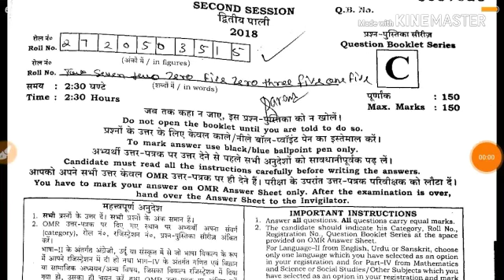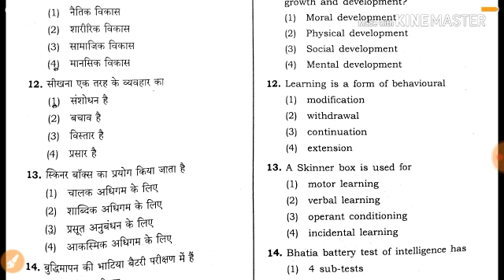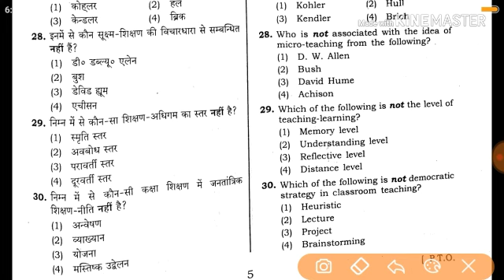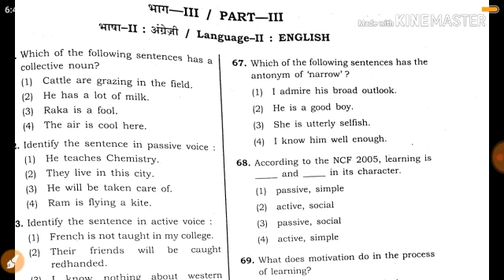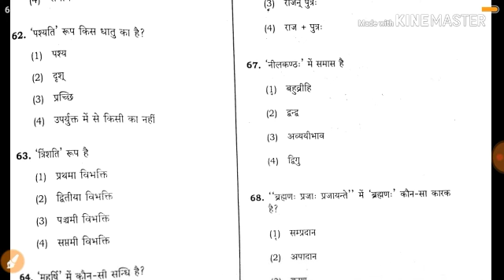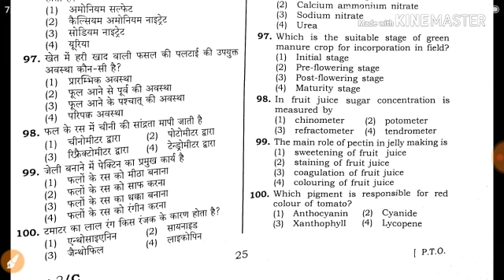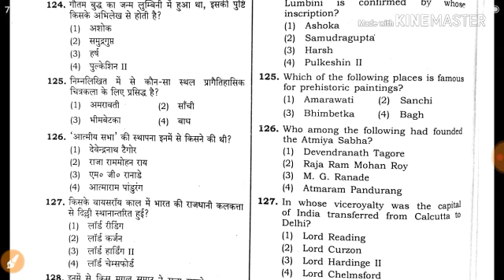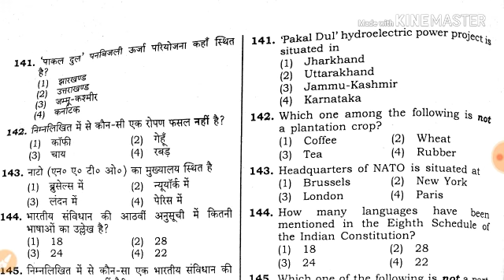UP TET PREVIOUS YEAR PAPER/UP TETJUNIOR LEVEL answer key2018 कला वर्ग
UP TET JUNIOR LEVEL FULL SOLVED PAPER 18 NOV 2018 कला वर्ग
इस वीडियो का   PDF लिंक कुछ समय बाद यहां पर  मिलेगा